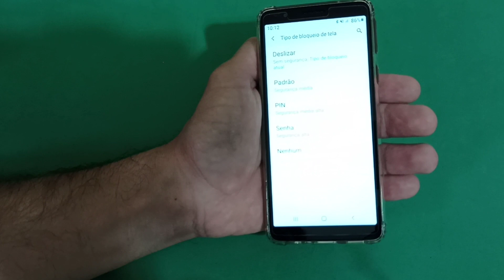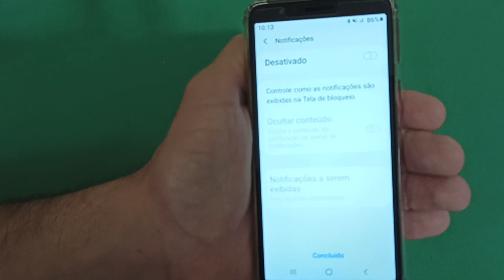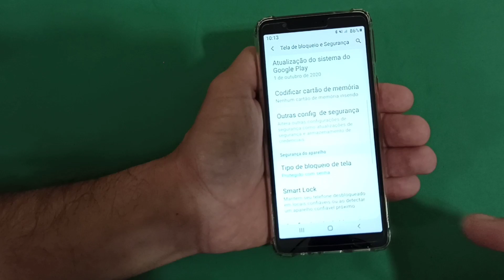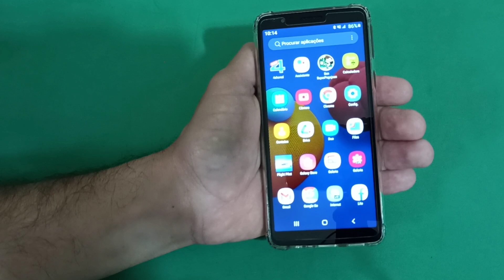Como Configurar Bloqueio de Tela Por Senha No Celular Samsung Galaxy A01 Core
Veja nesse vídeo como configurar um bloqueio de tela por senha no celular Samsung Galaxy A01 Core. Por padrão basta deslizar para cima para acessar o sistema do seu Smartphone, para ter uma camada de segurança e proteger o acesso você pode definir uma senha para ser solicitada ao ligar o celular ou quando a tela estiver bloqueada.